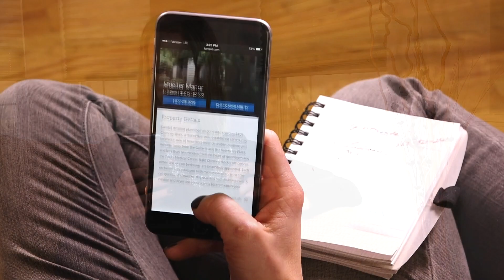LeaseHawk Auto Assistant: Motion and Live Action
LeaseHawk wanted to demonstrate the power and flexibility of their new Auto Assistant. We decided to us an approach that would show the Auto Assistant in action via custom live action footage, along with polished motion graphics to illustrate the problem. Because of an ultra-tight deadline, we had no time to go through the casting agency process and employed friends as actors.
Check out all of our production samples and client testimonials at our